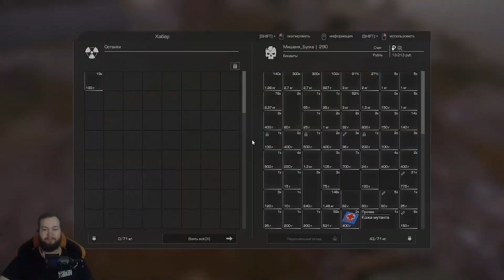STALCRAFT #3 / ПРИКЛЮЧЕНИЯ МИШАНИ БУЛКИ И КИРЮХИ КОЧЕРГИ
Ответственный за лопату (видео) - WDScaramush на твиче и WDScaramush#7504 в дискорде.

Music from Intro and Outro:
A Good Bass for Gambling by Komiku